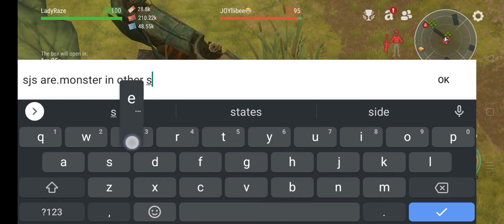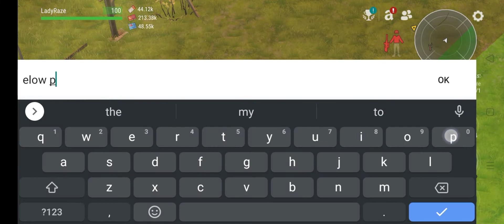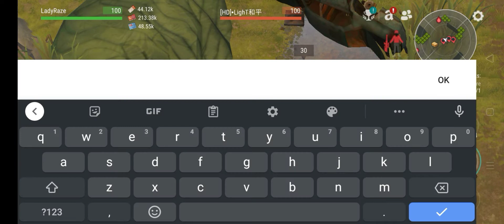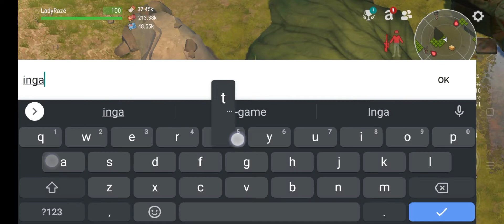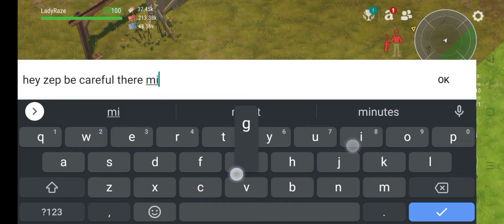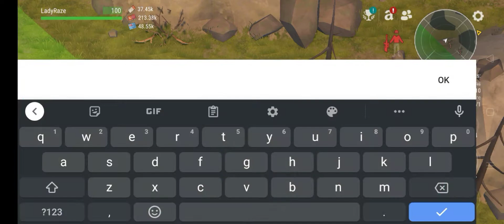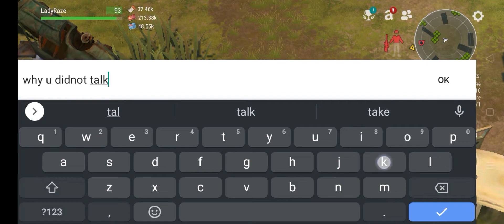DAILY PVP EP 126 (FUN TIME IN THE BATTLE FIELD) - Last Day On Earth: Survival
(LDOE: SURVIVAL | OFFICIAL GROUP PHILIPPINES)

MUSIC TITLE:  royalty/shooting star/phenomenon/crystal cloud (ncs)